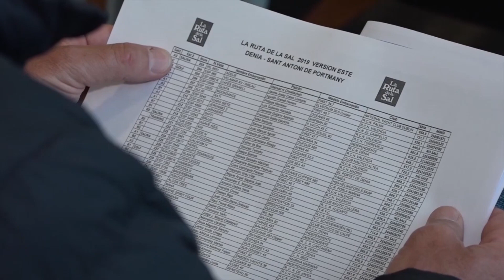La ruta de la sal 2019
Programa semanal de la náutica de Tv

El lugar del navegante .